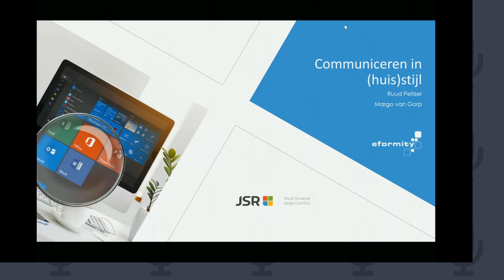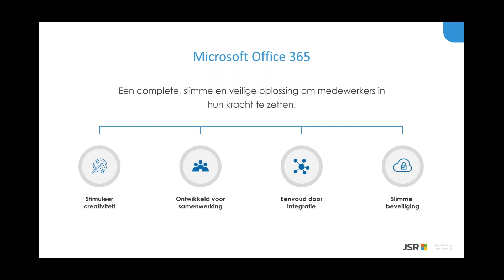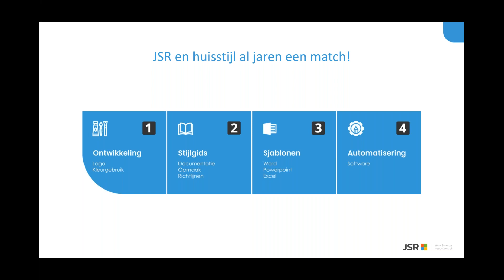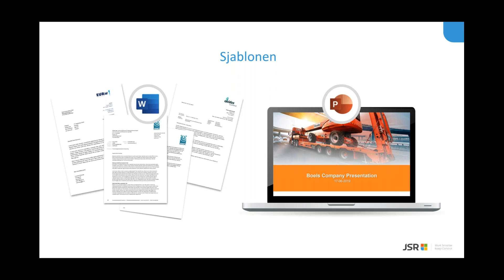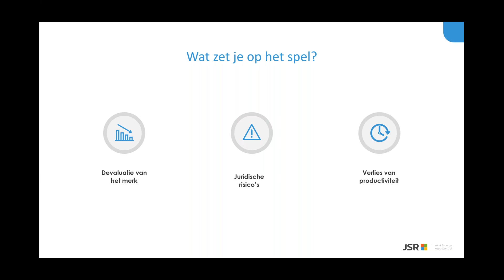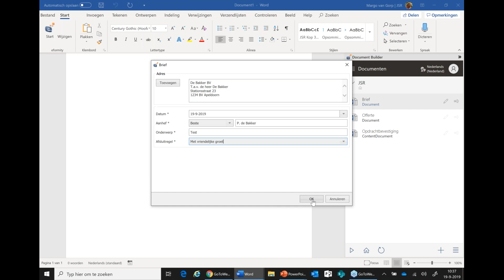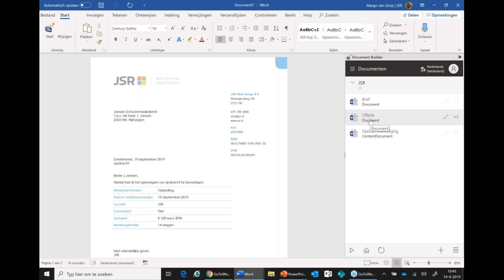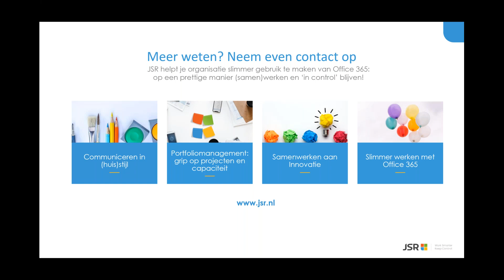Webinar: Op eenvoudige wijze je huisstijl borgen binnen Microsoft Word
Hoe je op eenvoudige wijze kan zorgen voor communicatie in de juiste huisstijl en hoe je dit slimmer organiseert binnen de moderne werkplek van Office 365. Tijdens dit webinar hebben we ons specifiek gericht op de ondersteuning binnen Microsoft Word.